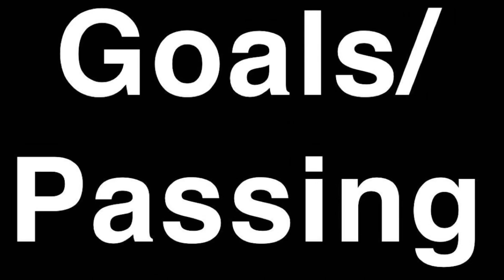Matt Webb’s LaGrange College 2023-2024 Season Highlights